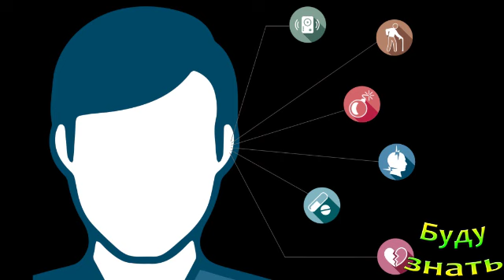Шум в Ушах, Звон ... о чем предупреждает? Тиннитус - что это?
Вы можете слышать шум, который никто не слышит...

Полиэтилен или целлофан : ЧТО и во ЧТО НЕЛЬЗЯ Упак...
Часы на ПРАВОЙ руке. УВЕЛИЧИТСЯ продолжительность ...
утюг с керамическим покрытием- Как ЧИСТИТЬ, Не ЦАР...
Полиняли вещи при стирке? Не паникуем!...
Во всех местах дома будет вкусно пахнуть! АРОМАМАС...
Нельзя, чтобы Внутрь РАНЫ попадала ПЕРЕКИСЬ ВОДОР...
При какой температуре СТИРАТЬ ДЖИНСЫ?...
УДОБНЫ ли КАПСУЛЫ для стирки? Преумущества!...
Ничего себе! ТАБЛЕТКИ ДЛЯ ПОСУДОМОЙКИ можно сделат...
Чистка СТАРАЛЬНОЙ МАШИНЫ ЛИМОННОЙ КИСЛОТОЙ...
Вы слышали ХРУСТ в своих коленях? ОН может иметь Р...
Вкуснее и Полезнее сливочного - ешьте КОКОСОВОЕ МА...
Для вас что вкуснее: БУБЛИКИ или БАРАНКИ? Сходства...
Почему МУХА гуляет по потолку, НЕ ПАДАЯ?...

Присоединяйтесь!